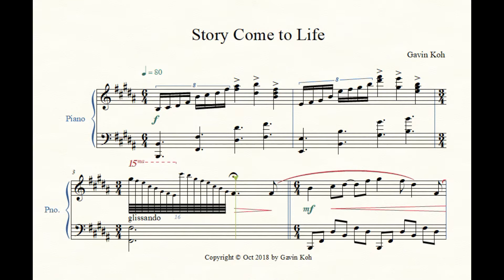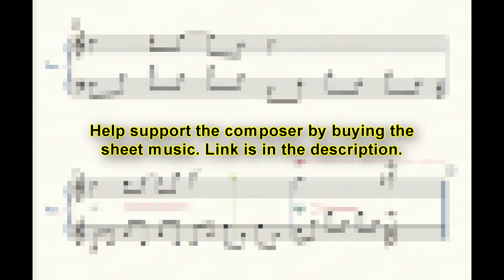Gavin Koh - Story Come to Life (original composition)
This piece is taken from my album A Tapestry of Piano Music - Vol. 1: Grotto of Memories which you can listen to on Spotify

Story Come to Life is about your child listening in rapt attention as the story you read to her comes to life before her very eyes; such great companions are hope and imagination. In keeping with the theme, this piece is therefore light, easygoing, and fun to play. Enjoy listening and leave comments on what you think about it.

Also available for purchase as part of Six Pieces, Op. 2